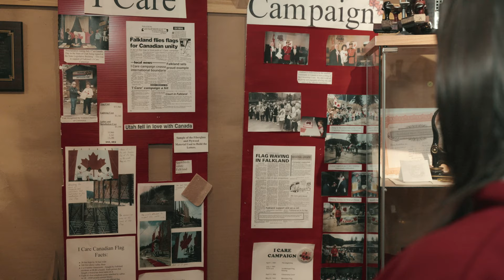Falkland BC CANADA ...documentary..trailer 2023